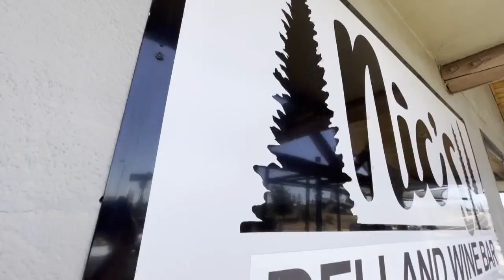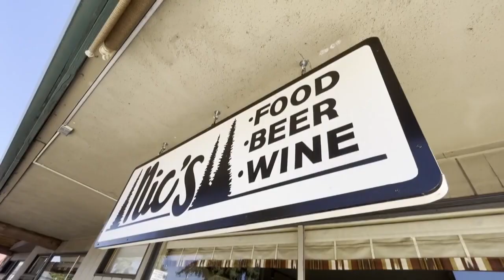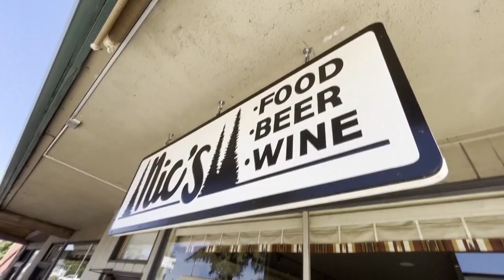Lessons from Paradise: April's story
A unique perspective from someone who calls both Lahaina, Maui and Paradise, CA home.